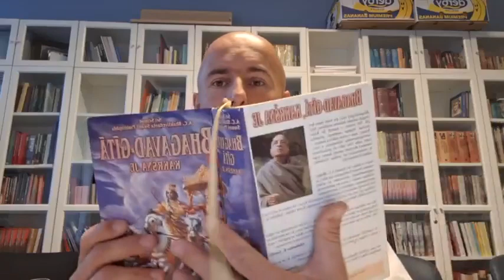Akademija modrosti - Bhagavad gita, 8. del, Andrej Pešec, Znanje za življenje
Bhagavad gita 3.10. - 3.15